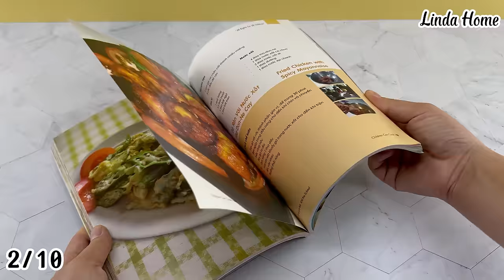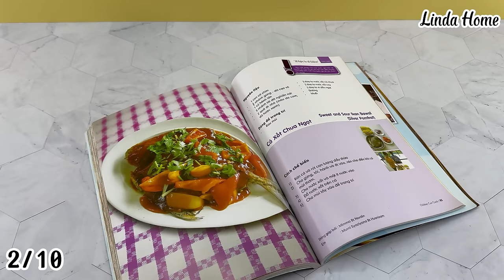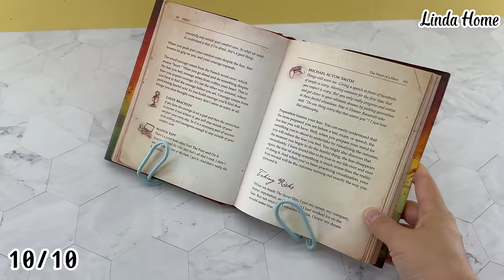10 Amazing Tricks With Clothes Hangers That Are Really Useful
Hello everyone!  You are watching video "10 Amazing Tricks With Clothes Hangers That Are Really Useful"
On Linda Home channel,  l shares life tips and tricks and useful life hacks to make your daily chores easier. Hope it can solve the problems of your life.
© Copyright by Linda Home ☞ Do not Reup